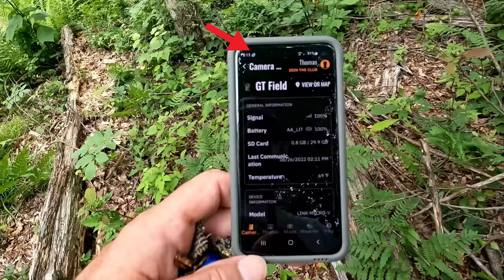Solo Cabin Trip - Droning Around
Time to head back to the Cabin to do a few chores, check on the logging, and get this new DJI Mini 3 Pro in the air to get a good view of things.
  One of the small projects I wanted to do for a while was to get a fence up in front of our propane tank just to hide it a little, but still make it easily accessible if we needed to do something with it.  Put together a fence section from some pine and cedar boards we had up there and put a fairly close matching stain on it. It connected to the cabin with 5 screws.
  I picked up a DJI Mini 3 Pro done a few weeks back (yes, I paid for it myself), I've done a few test flights at home, but wanted to see how it preformed up the cabin. Could not have been happier with it, great pictures, easy to fly, and got some good shots of the logging that is taking place. Could even see a few trees fall as the log guy did his work.
   The logging is coming along, and they should be finished in 3 to 4 weeks or so from what I can tell.
  A cabin trip isn't complete without some good food to go along with it. Shrimp, wings, and a nice ribeye completed the dinner fare.

Camera equipment used:
GoPro Hereo10
Taisioner Mini Selfie Stick Tripod Kit Two in One for GoPro Action Camera

SpyPoint LinkMicro Game Camera
Master Lock 8418D Python Keyed Cable Lock, 6 Ft. Long

Drone
DJI Mini 3 Pro
DJI Mavic Air 2 Fly More Combo

Ham Radio
BAOFENG BF-F8HP (UV-5R 3rd Gen) 8-Watt Dual Band Radio
YAESU Yaesu FT-5DR

Camp Stuff
48FT RGB Solar String Lights
Coleman Shower Bag
ThermoPro TP20 Wireless Remote Digital Cooking Food Thermometer
TW10 ThruNite Light
TN12 ThruNite Tac Light
TW20 ThruNite Tac Light
ThruNite EDC Flashlight Archer Mini
Solar Charger 25000mAh, Solar Phone Charger

Coffee
Black Rifle Coffee, Freedom Roast
Black Rifle Coffee, Beyond Black
Lavazza espresso
Kicking Horse coffee

Solar Generators and Heater
ECOFLOW DELTA Solar Generator 1260Wh w/ 160W Solar Panel
Anker Portable Power Station, PowerHouse II 400
Ecoflow river 600
ECOFLOW 160 Watt Portable Solar Panel
Mr Heater 18,000 Radiant Propane Heater